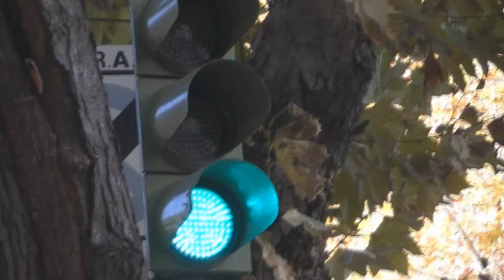Sportowiec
Reklama uczestnika konkursu Netia Telewizja Osobista